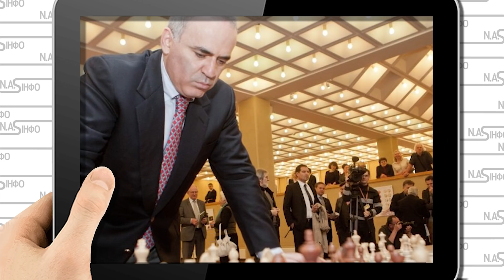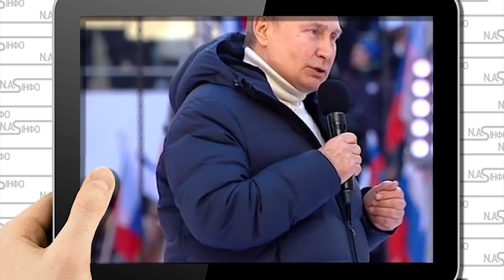Поховають путіна! Просто на параді 9 травня: Переворот - сором на весь світ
Про це Каспаров розповів в інтерв'ю журналісту Дмитру Гордону на YouTube.